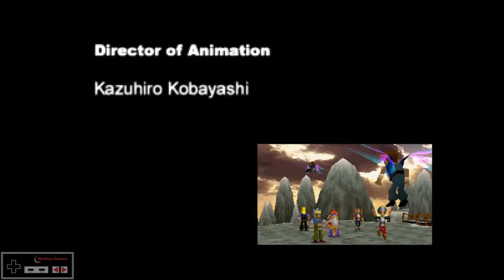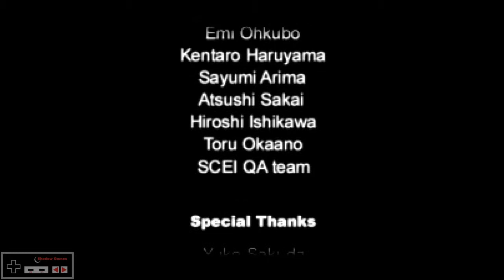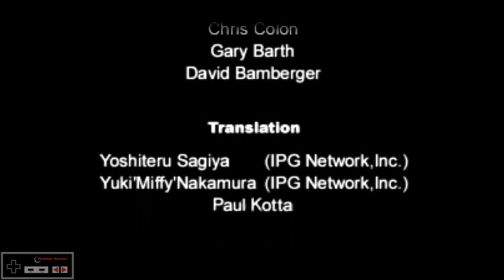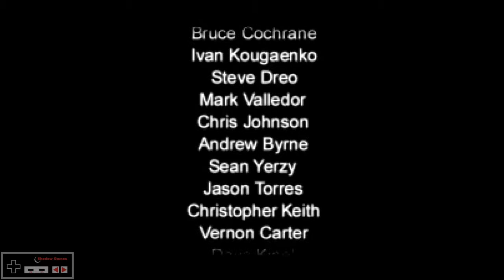Legend of Legaia 1 - 27 [APT]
Abridged Playthrough of Legend of Legaia

Players: Shadow
Commentators: None
Notes: Not a blind playthrough, no guide, minimal grinding. This is played on ePSXe, although I own the game, I do not currently have my system to play it. The entire game was playable without any noticeable glitches.

I own a legal copy of Legend of Legaia 1
(System: ps1. US Release: March, 1999)
Owned/Copyrighted by: SCEA